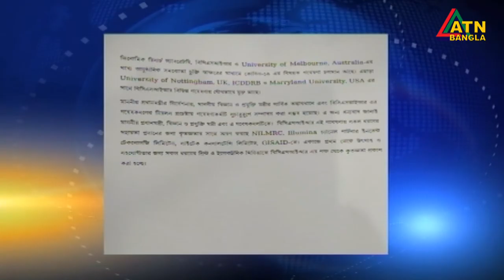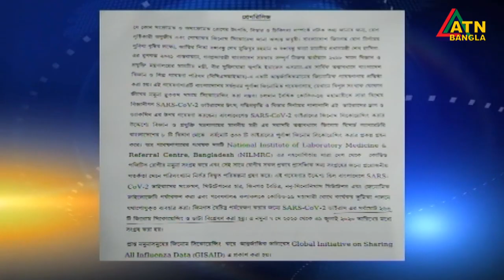এটিএন বাংলা দুপুর ৩ টার সংবাদ। 06.09.2020 | ATN Bangla 3 pm news